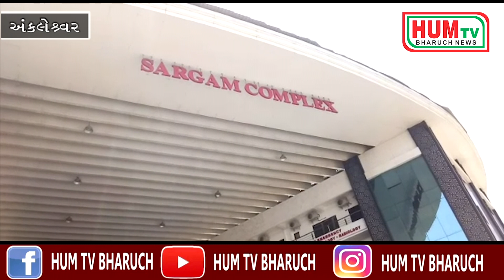અંકલેશ્વર નું ડોક્ટર હાઉસ ગણાતી સરગમ શોપિંગ સેન્ટરના બેઝમેન્ટમાં આગ લાગતા દોડધામ